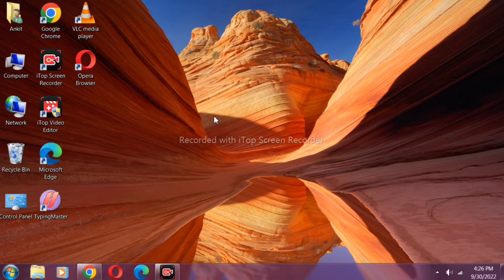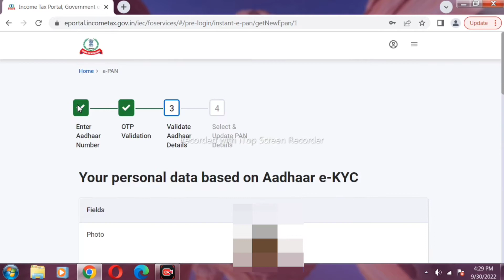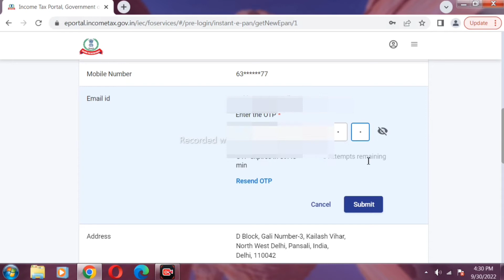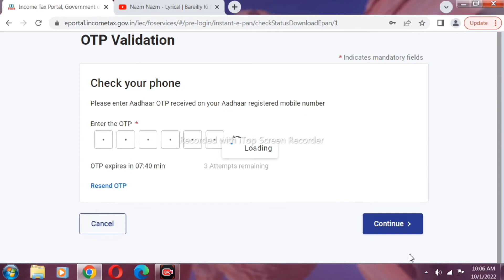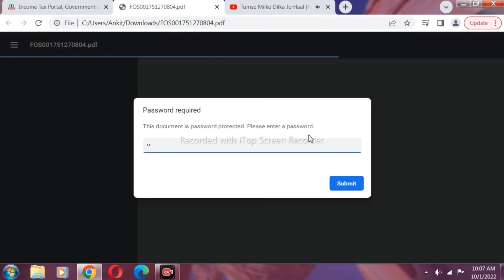new pan card Kaise apply Kare | new pan card kaise banaye | how to apply new pan card online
Pan card apply online | Ghar baithe pan card bnaye | how to apply pan card online

Income Tax